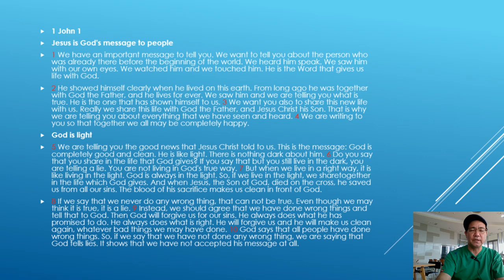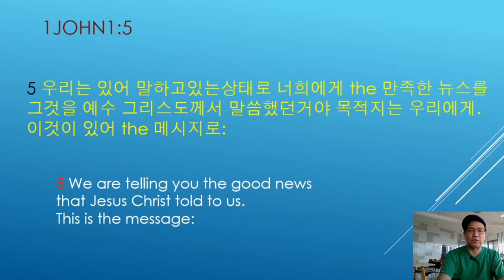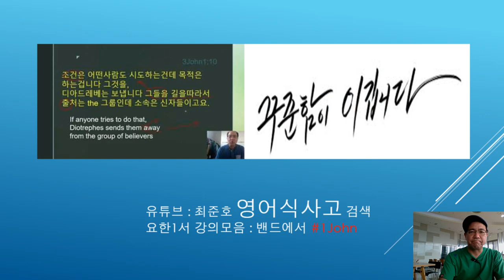1John1:5_#영어식사고체득훈련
영어식사고로 익히고 암송하면서 영어를 체득하는 방법입니다.
1John1:5 암송입니다.